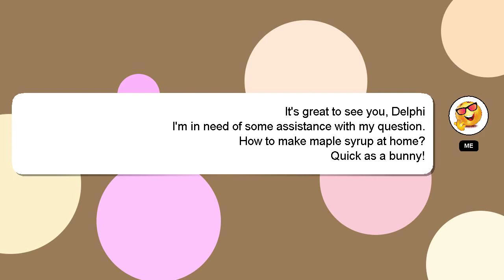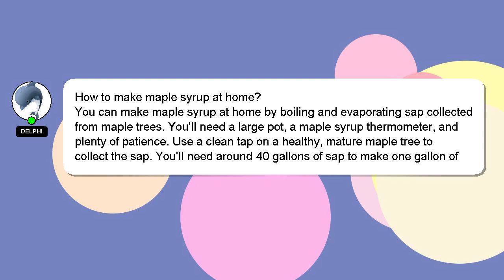How to make maple syrup at home?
A brief presentation of myself, Hello, I am Delphi. I can provide you with assistance to help you answer your questions. - How to make maple syrup at home?

Your answer will be appreciated and acknowledged with a 'heart' from me.

*2 What we are experimenting :*